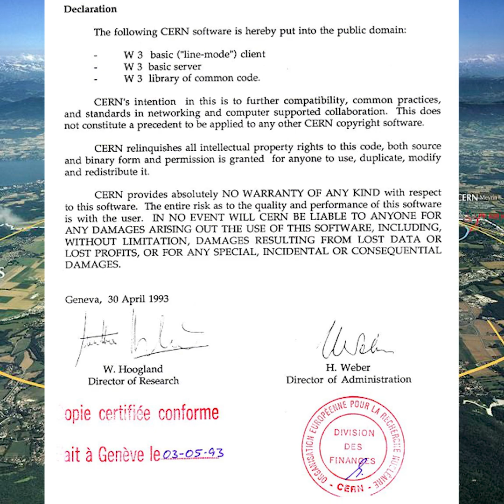CERN Released The World Wide Web 30 Years Ago!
30 years ago today (30 April 1993) CERN released the World Wide Web to the public. What a powerhouse it has become!